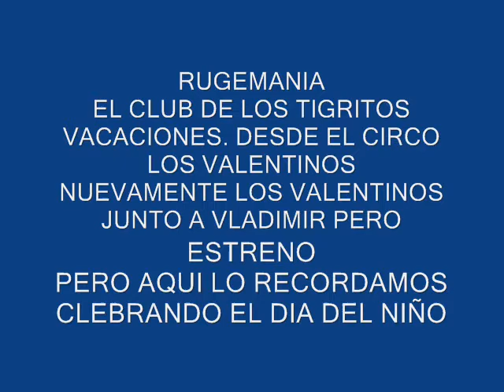VACACIONES - EL CLUB DE LOS TIGRITOS - CIRCO LOS VALENTINOS - RUGEMANIA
RECORDAR UN POCO ESTE MUSICAL DE OPNENING DESDEE EL CIRCO. FELIZ DIA DEL NIÑO 2011